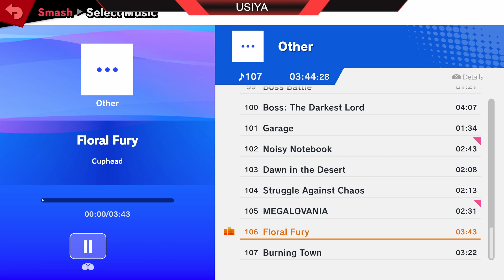Yan (Incineroar, DK) vs Rainbow Road Trucker (Samus) - Ult Singles In Your Area 81 Winners Quarters